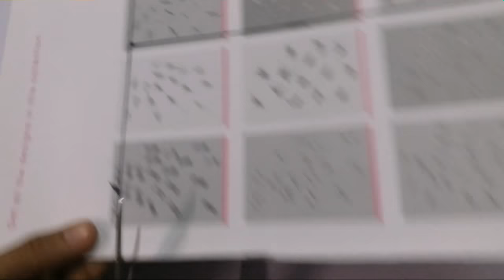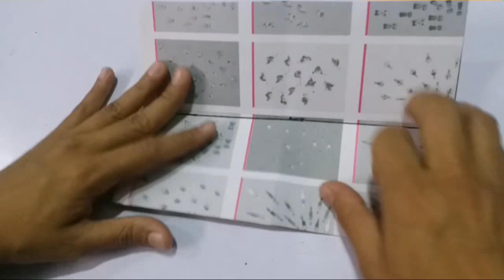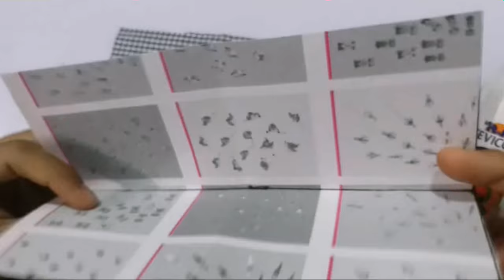Boys wallet making at home